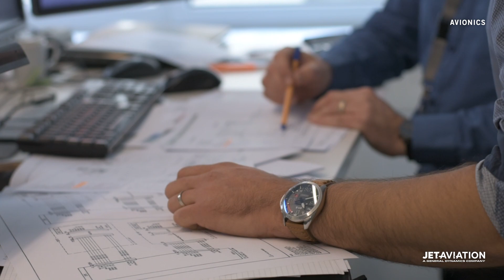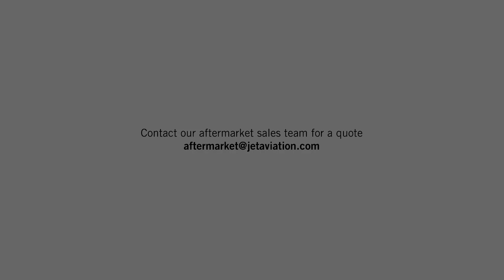Aftermarket - Avionics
Avionics
Our aftermarket offers many services. Michel Cautillo, one of our experts in Avionics, explains what Avionics is and why Jet Aviation does it better.